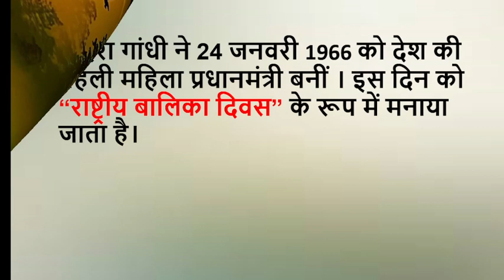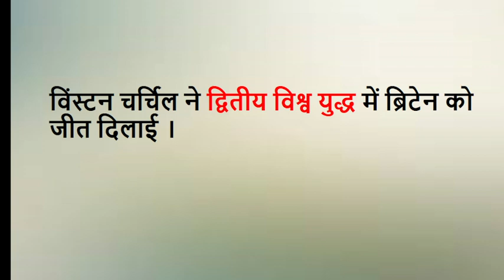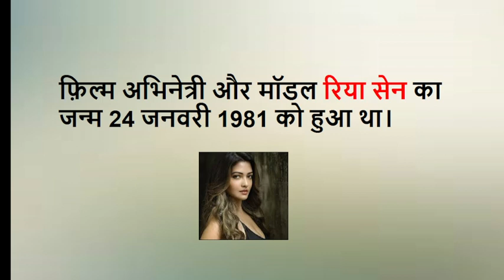24January history | 24 January history in hindi | today in history#video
24January history |  24 January history in hindi | today in history#video
your search
24th january in history
24 january in history
24 january  holidays observances
24 january  events
24 january  famous birthdays
24 january  birthdays in history
24 january  famous birthdays indian
24 january  birthday personality
24 january  birthday
what is celebrated on january 24
history of january 24
आज का इतिहास जनवरी
जनवरी  को कौनसा दिवस मनाया जाता है
जनवरी का इतिहास
जनवरी का इतिहास
Today special day in India
History today January 2023
on this day in india
On this day in history
Who born today in Indian today